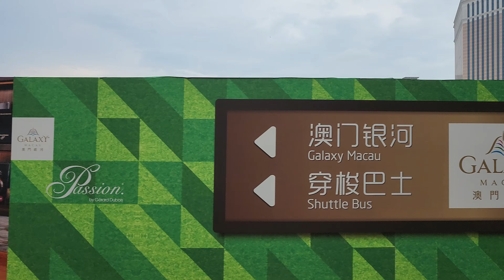巴士遊Bus ride由澳門銀河酒店到氹仔客運碼頭From Galaxy Hotel Macau to Taipa Ferry Terminal發財車Macao左邊座位視野left side view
Video recorded in May 2024 影片攝於2024年5月